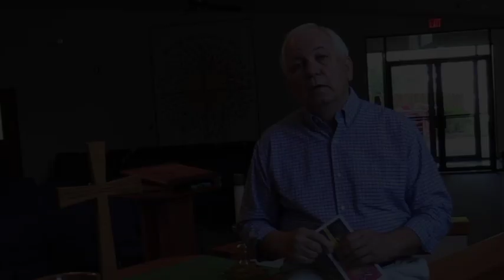Kingdom Treasure: "Don't Worry 'bout a Thing"